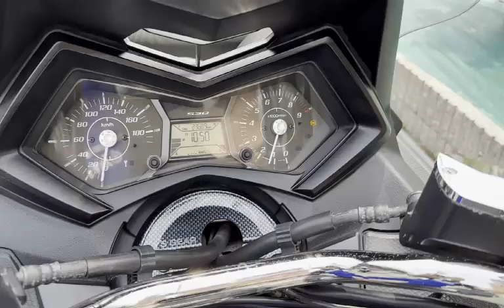TMAX530 ABS ブラックマックス GIVIケース ETC USB グリップヒーター完備 2013年 中古車 バイクショップ名:モトファクトリーHOPPER (ホッパー)